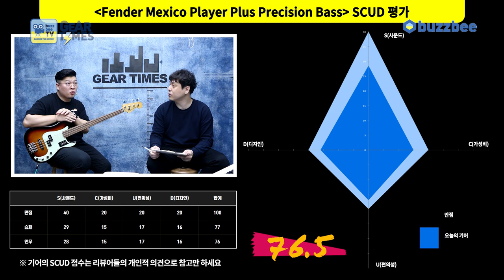[GearTimes 3374회] 펜더 Fender Mexico Player Plus Precision Bass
펜더 Fender Mexico Player Plus Precision Bass

0:00 오프닝
3:53 스펙(Spec)
4:56 사운드 테스트 (sound test)
9:17 시연 (Demo)
11:48 한줄평
12:25 점수